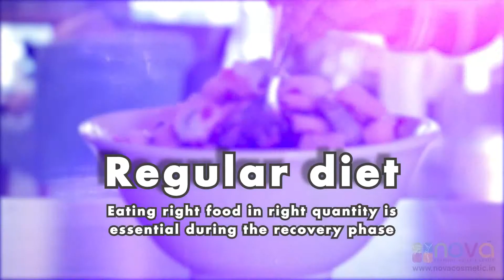Post surgery care | Tips to maintain cosmetic surgery results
Are you pleased with your cosmetic surgery results for many years after surgery? Would you prefer to have a fastest recovery and best cosmetic surgery results? There are many ways to maximize your cosmetic surgery results. Manipulate your cosmetic surgery results with 3 most essential and healthiest lifestyle repetitions…Know more @